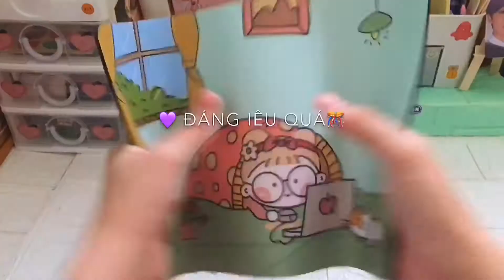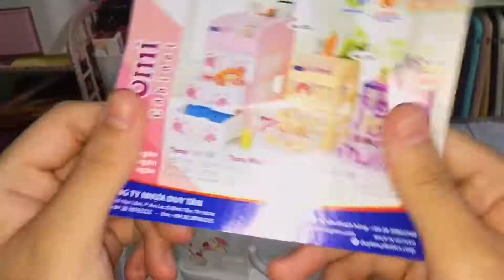🕹[UNBOXING+DECOR BÀN HỌC]Mở 3 bưu phẩm decor bàn học🏡🌁